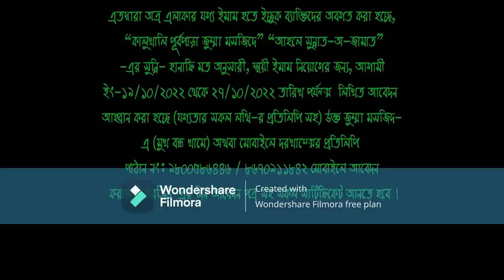KALUKHALI JUMMA MASJID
EMAM RECRUITMENT KALUKHALI
MURSHIDABAD